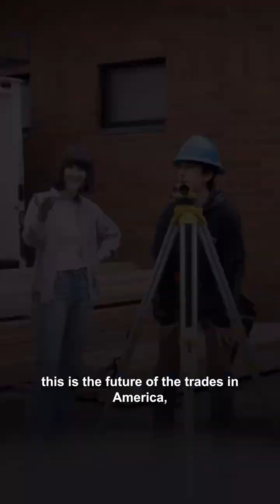We’re not just building a bridge – we’re building up the next generation of tradespeople.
We’re not just building bridges – we’re building livelihoods, skills, and careers for the next generation of tradespeople.

It was inspiring to meet these talented construction and engineering students in Vancouver, WA who will soon be working on major infrastructure projects – like the I-5 Bridge replacement that received $1.499 billion and $600 million grants from the Bipartisan Infrastructure Law.

Together, we’re building career paths – and pride – for the good-paying construction work these students will do to build America for the future.